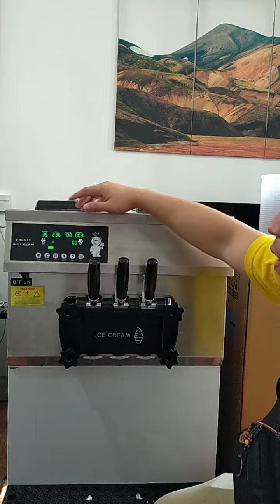Demonstration ng soft ice cream